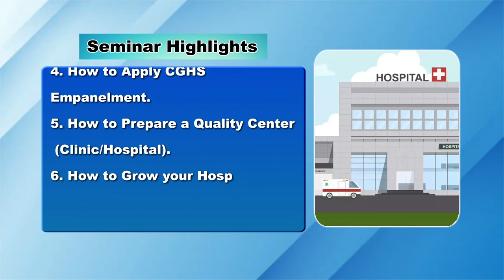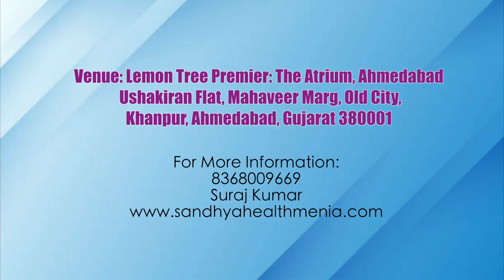PM Modi vision of making Gujarat an ayurvedic hub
One Stop Solution For All AYUSH DOCTORS out there..!

ARE YOU AN AYUSH SPECIALIST?
Here is an opportunity to get answers to your questions..!

ABOUT SPEAKER🎤
DR. VIKAS GUPTA
Owner of Sandhya Medicity
B.A.M.S, M.D M.B.A
(Hcs) D.I.P, C.K.S.V
Anorectal Surgeon and Neuro Disorders
Awarded Jewel of Ayurveda By IMA-Ayush
Senior Ayurveda Consultant

Venue: Lemon Tree Premier: The Atrium, Ahmedabad Ushakiran Flat, Mahaveer Marg, Old City, Khanpur, Ahmedabad, Gujarat 380001